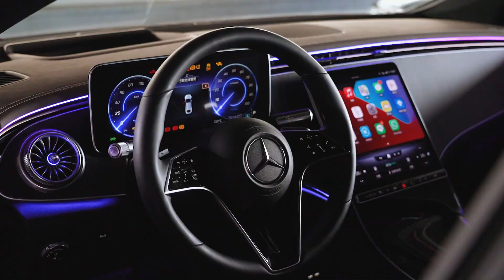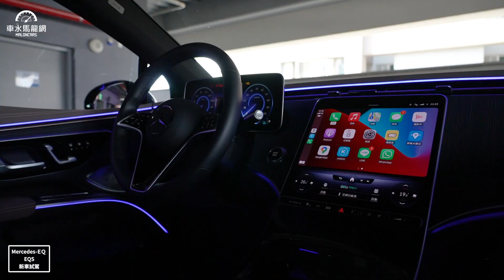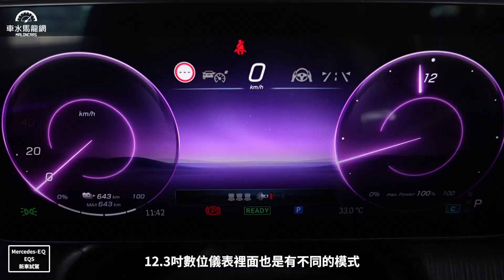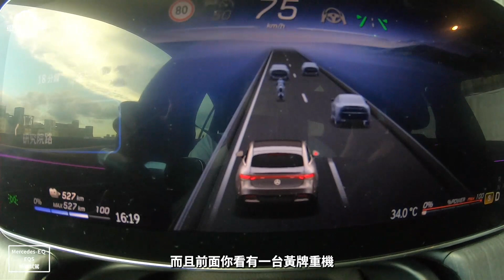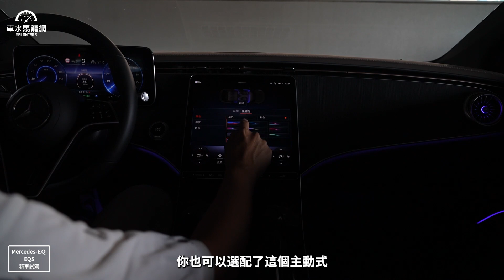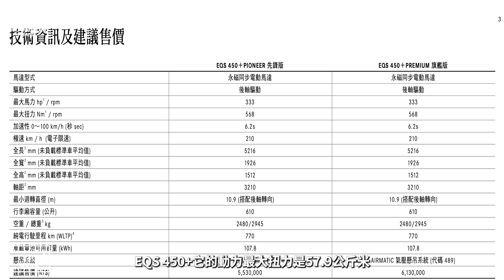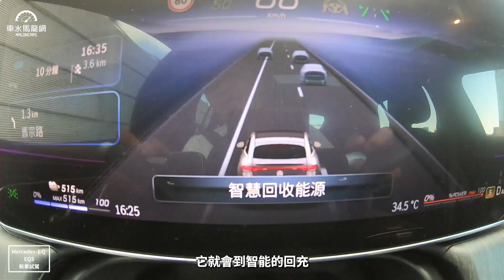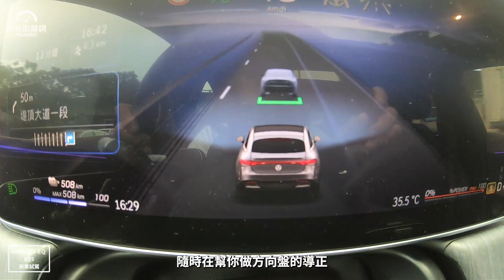Mercedes-EQ EQS 450+ Pioneer先鋒版，少了Hyperscreen的純電旗艦！【新車試駕】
賓士旗艦級純電豪華轎車EQS，除了承襲品牌既有的豪華舒適表現，更有別於過往S-Class 以後座層峰買家為核心的定位，設計風格轉為更加前座導向，初期導入EQS 450+以及掛上性能子品牌Mercedes-AMG的53 4MATIC+等2款動力，前者後軸馬達可輸出333匹馬力，後者則在前後馬達協同運作下，帶來658匹最大輸出，0~100km/h加速分別為6.2秒與3.8秒，續航力則是770公里與586公里（WLTP標準）。

主持人：邢男 邢雨龍
拍攝、剪輯：黃紹榮